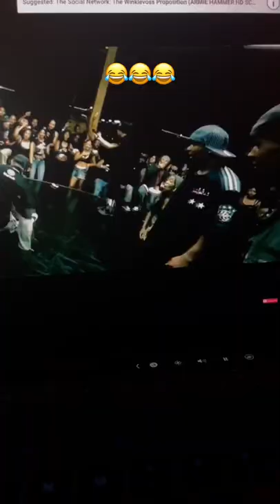Stomp The Yard Be Like